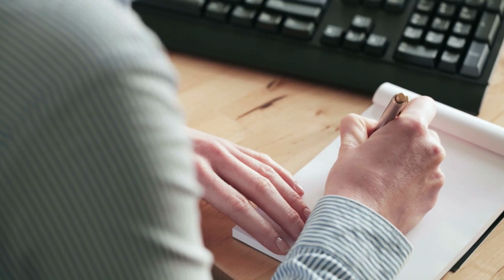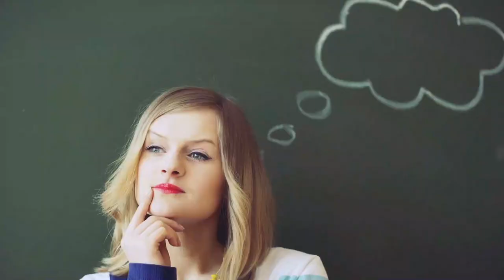Top 10 Best Holiday Destinations in The World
0:00 intro
0:43 Holiday in USA 2022
1:26 Holiday in Costa Rica 2022
2:05 Holiday in Canada 2022
2:43 Holiday in Thailand 2022
3:18 Holiday in Vietnam 2022
3:47 Holiday in Mauritius 2022
4:23 Holiday in Barbados 2022
4:53 Holiday in Seychelles 2022
5:24 Holiday in Japan 2022
6:14 Holiday in Maladives 2022
7:03 Outro

Hotel The St. Regis New York | Best NYC Luxury Hotels - The St. Regis | Top Fly Offer